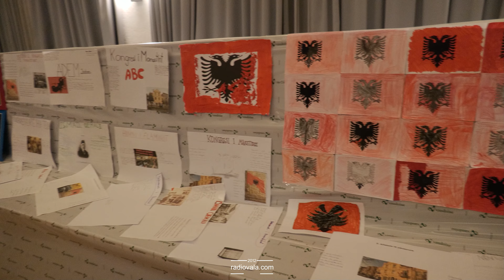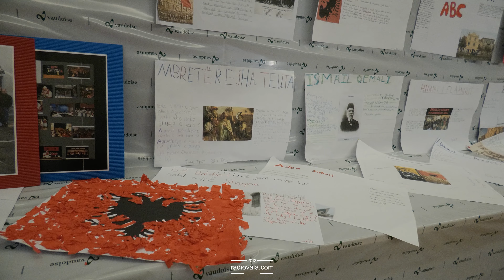Pritja e fundvitit me babagjyshin nga trojet shqiptare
👉Nëse ju pëlqen kjo video, ju lutemi pëlqeni dhe shpërndajeni.
👉 Mos harroni të abonoheni në këtë kanal për më shumë përditësime.